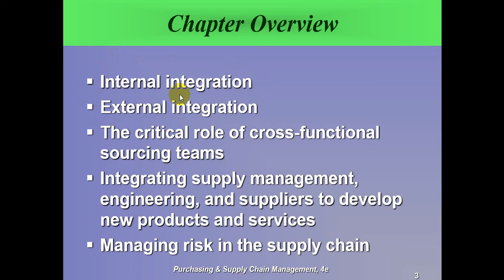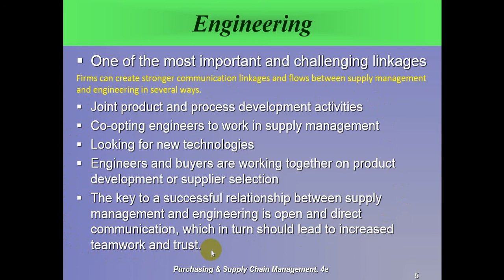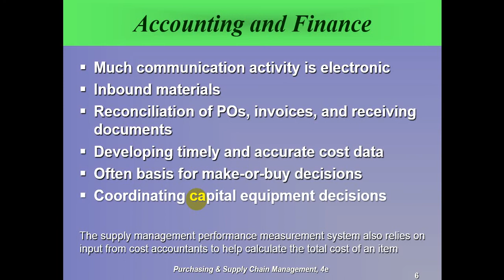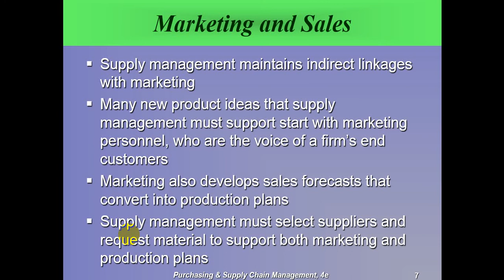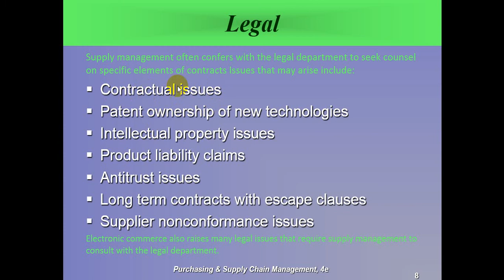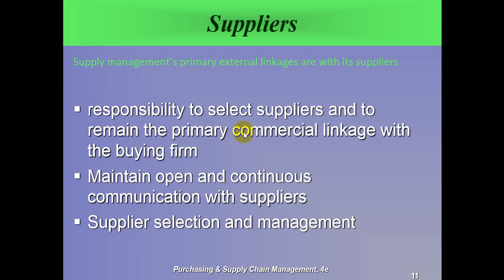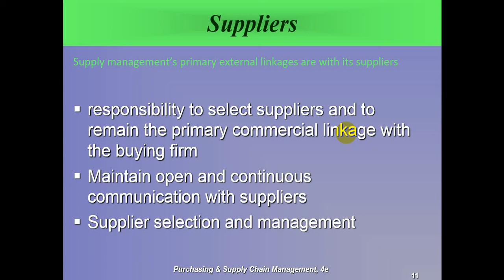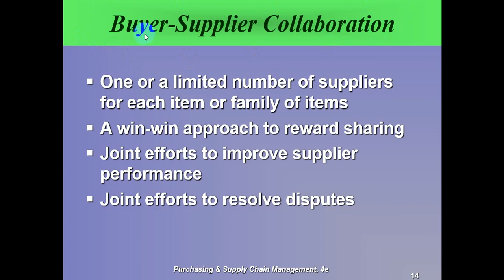Supply Chain Ch04 Integration for Competitive part02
إدارة المواد واللوجيستيات
د. منير الغرة
كلية العلوم الإدارية والمالية